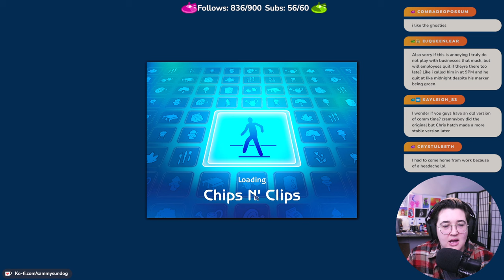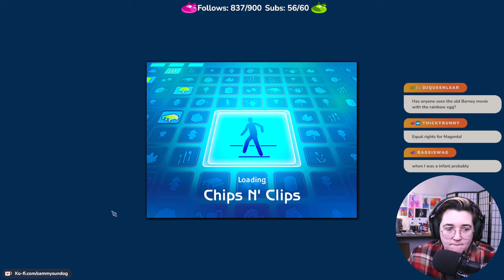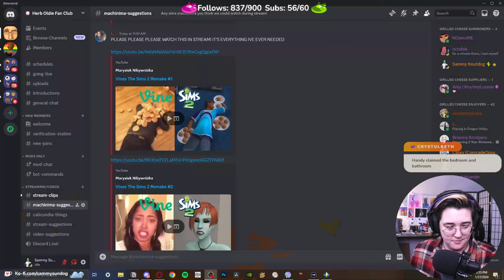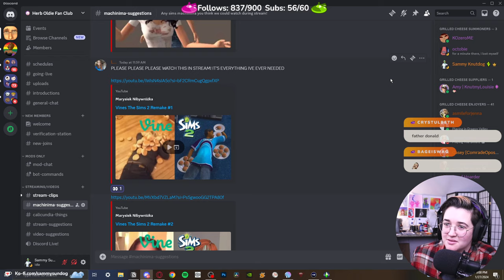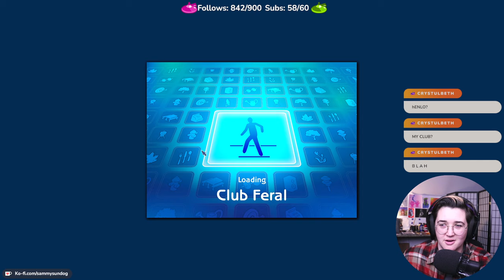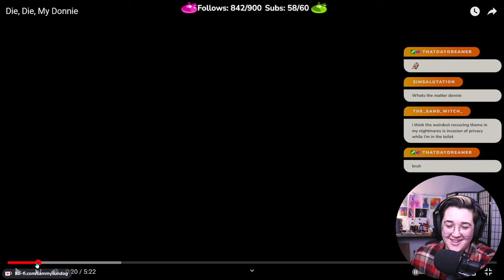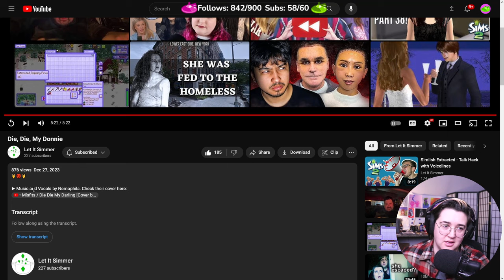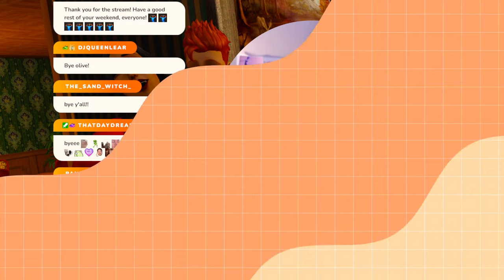Get in loser we're going to the desert (Calicundia Round 5, Episode 13)